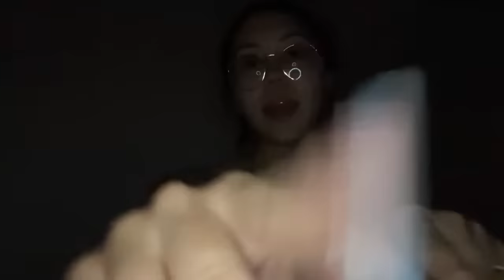ASMR Repeating My Outros (Hand Sounds, Movements, and Mouth Sounds)